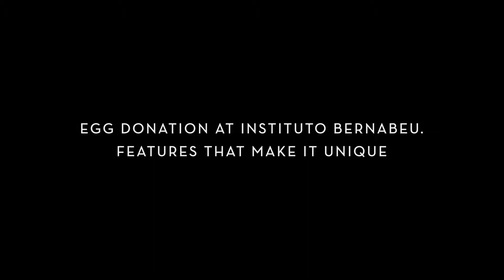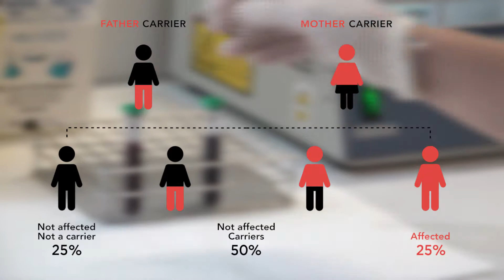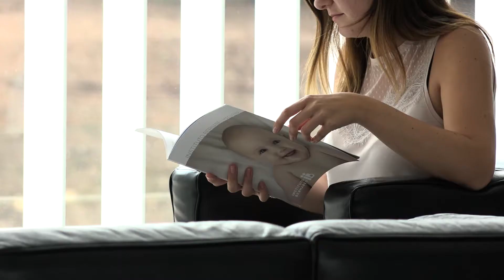Egg donation at Instituto Bernabeu: features that make it unique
The ability for one cell to be donated, such as the human oocyte, is due to medical and biological advances and human compassion. This has allowed millions of couples around the world to achieve something so natural, but at times so complex: having children. Instituto Bernabeu has been carrying out and perfecting this treatment for over 20 years.